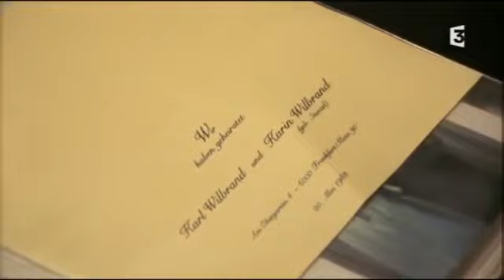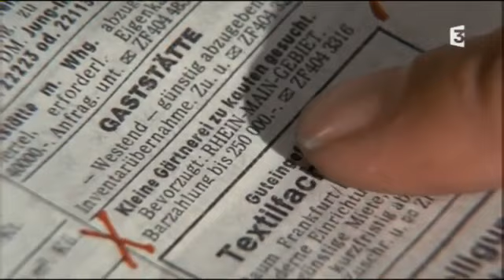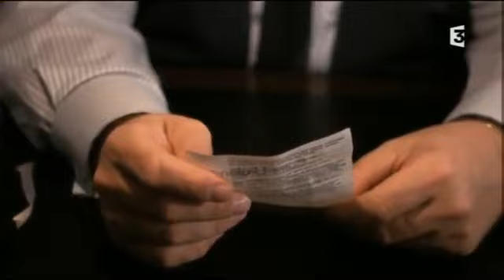Un cas pour deux - Saison 6 Épisode 3